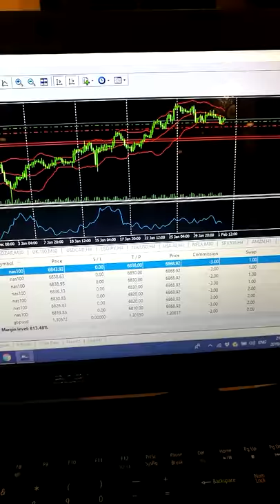Life of a day trader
Trading the Nas100 on first NFP Friday. $22,500 up